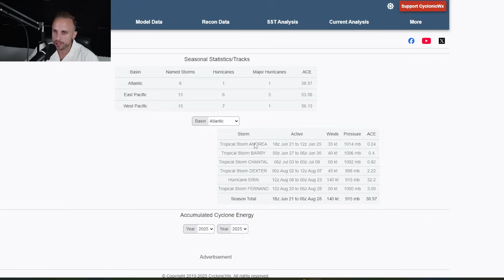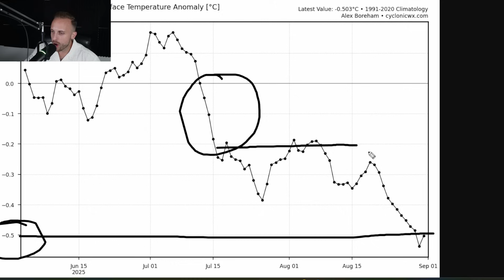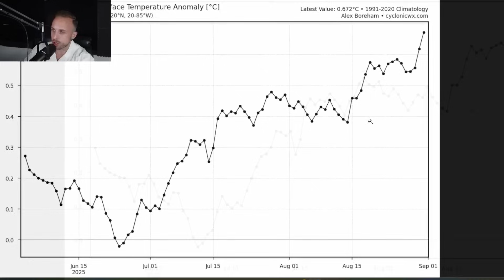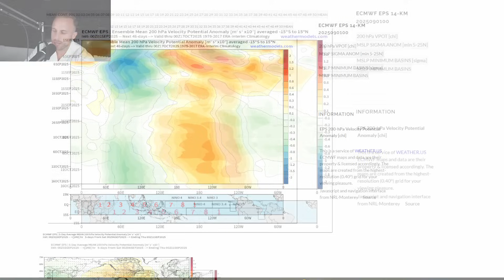Tropical Storm Gabrielle Coming Soon & Signal in the Caribbean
Today I come bearing quite an abundance of information. I will openly say we won't get to all of it, especially given my body is once again trying to give up on me. But regardless, we have to talk!
The area of interest out in the Atlantic associated with a tropical wave having moved off Africa continues to show signs of organization as it moves generally westward. National Hurricane Center is more confident of development into our next named storm as well.
I am also starting to notice a very familiar signal close to home we'll be monitoring over the coming days.